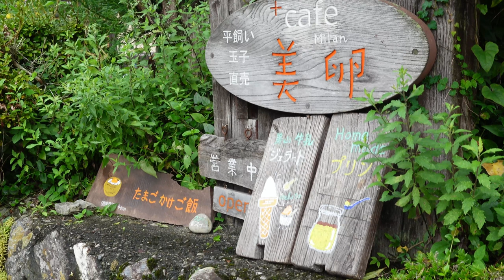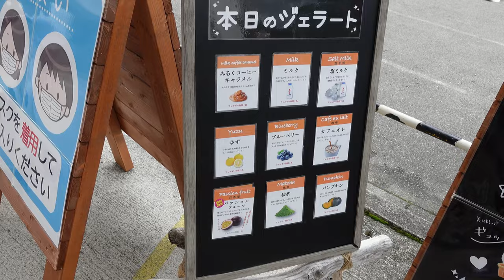【S660ドライブ】 京都ドライブ一人旅・かやぶきの里美山へお茶を飲みに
S660で白山白川郷ホワイトロードを走りに行こうと思ってたんですが…雨がかなり降っていたので断念。今回は白山に行くのは諦めて近場をドライブすることにしました。近場で行きたい場所といえば…京都府の美山。白山白川郷ホワイトロードで白川郷に寄るつもりだったので、代わりに美山のかやぶきの里にお茶をしに行くことにします。

0:00 S660ドライブスタート
0:41 よく雨に降られます
1:13 本当はここに行きたかったんです
1:48 今回の目的地
2:12 日吉ダム通過
3:03 パラパラ雨が降ってくる
4:07 美山かやぶきの里
6:02 美卵で絶品プリン
7:40 次は道の駅美山ふれあい広場へ
9:24 道の駅美山ふれあい広場
9:58 ジェラートを食べる
10:39 道の駅和へ
12:09 峠道・九鬼ヶ坂
13:12 また雨
14:16 道の駅・和
14:41 S660の中で昼食タイム
15:57 サバーガーは自宅で
16:56 家に帰る
18:08 屋根を開けて帰った結果…
19:50 今回もありがとうございました

・SONY FDR-X3000
・SONY ZV-1
・DJI Action2
・DJI Osumo Action
・iPhone13 pro

☆このチャンネルの他の動画☆
【S660ドライブ】兵庫ドライブ日帰り一人旅。新幹線相生駅に向かう途中。絶景の瀬戸内海・万葉岬へ行く。

【S660ドライブ】北陸ドライブ一人旅大阪から日帰り800km・絶メシロード能登ロードパーク女の浦で昼食を食べに

★他のYouTuberの好きなドライブ動画★

【S660との日常vlog】落石落木のオンパレード。オープンカーで秋の山道を早朝ドライブ。久しぶりのドライブは酷道だった。【#27】